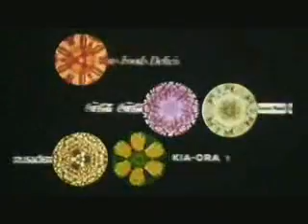Concession Stand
Concession stand bumper from the 70s and 80s.